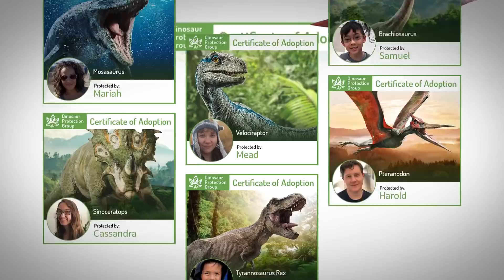Adopt a Dino | Jurassic World: Fallen Kingdom | Viral Marketing | Pratt, Howard, Spielberg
Official Viral Marketing for Jurassic World 2 Fallen Kingdom (2018) HD
" Adopt a Dino"

The exclusive trailer dedicato to the Indoraptor hunting a children